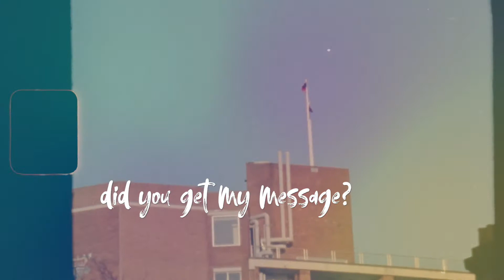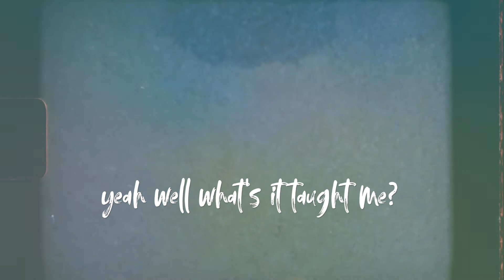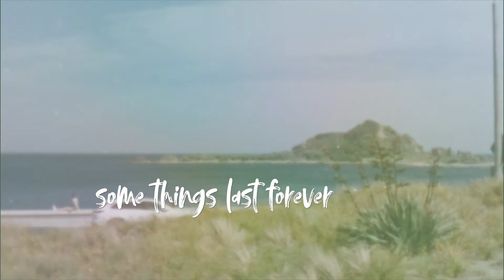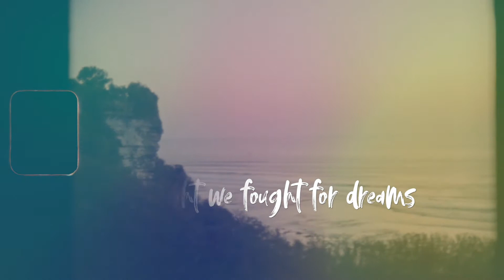Slow Fades - Hard On Love (Official Music Video)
A track from the new Slow Fades EP,  Passing Headlights Blinking.

This song sounds like fireworks feel. Lead drumming by Darren Vlah. Sparkling production by David Rogers.

This video was cut under level 4 lockdown in Melbourne, Australia using stock images and iMovie. It's funny what a pandemic makes you do.

Song by Slow Fades.
Written by Ben Birchall (Zen Arcade)